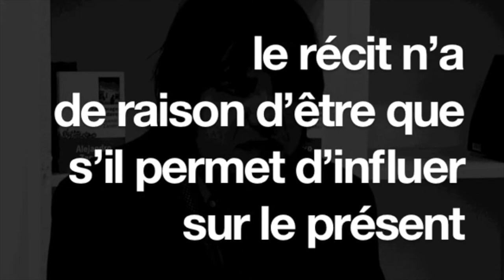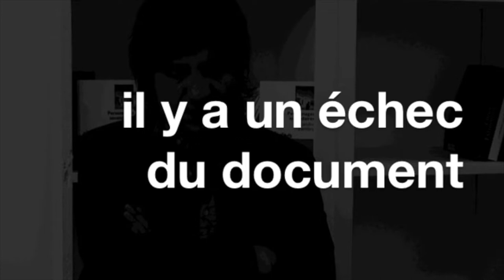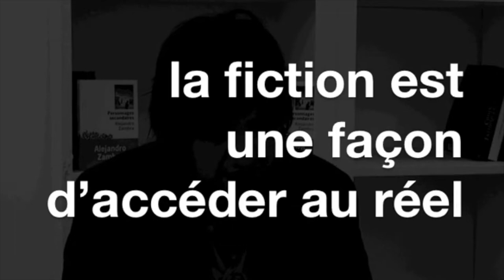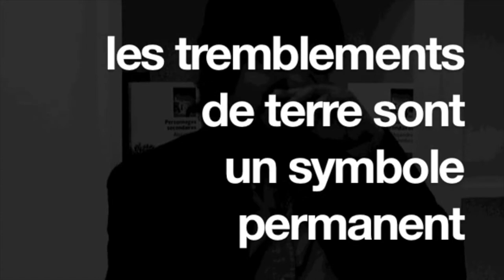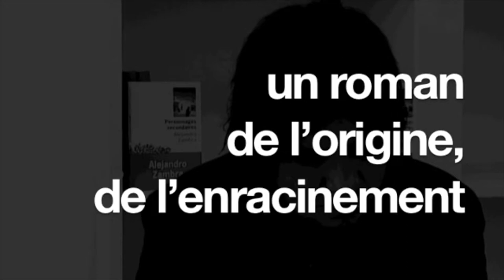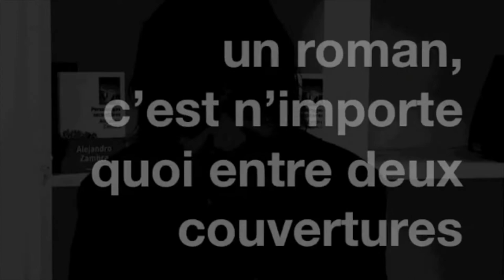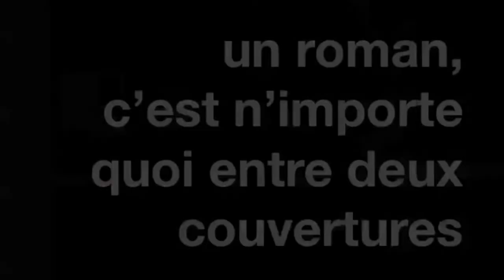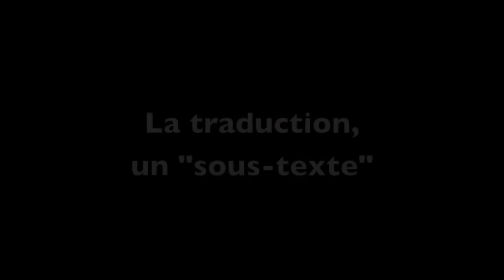Alejandro Zambra, la vérité paradoxale de la fiction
Entretien avec Alejandro Zambra et Denise Laroutis, sa traductrice, Paris, 18 septembre 2012
Entretien Christine Marcandier, images et montage Vincent Truffy
Mediapart, 20 octobre 2012, « Alejandro Zambra, Le Chili au révélateur de la fiction »